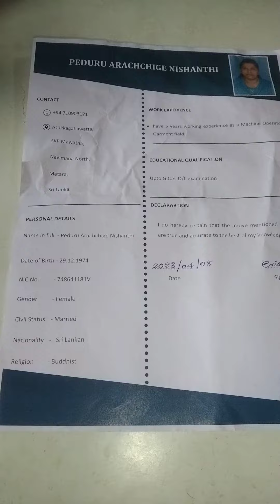05 P A nishanthi 02